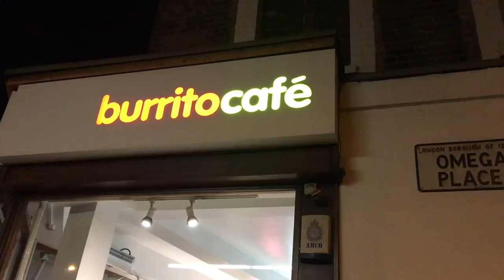Burrito Cafe 1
This video is about Burrito Cafe 1